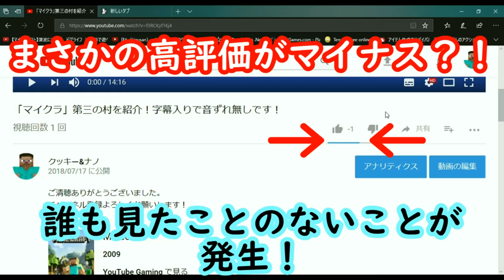【オープニング動画いじってみた】明るい編